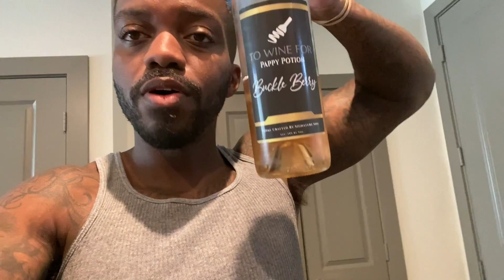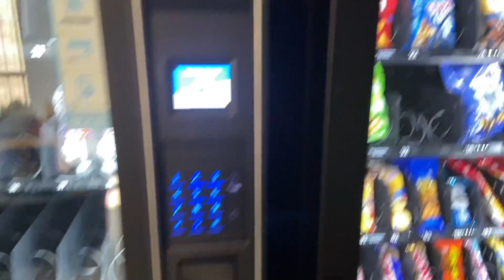A DAY IN THE LIFE OF AN ENTREPRENEUR | PAPPY G | VLOG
In this video, PAPPY G shows you his DAY IN THE LIFE OF AN ENTREPRENEUR! As many of you guys know, i have 4 streams of income which is Youtube, Vending Machine , Signature Wine and Turo and in this video, i give you a glimpse of all that in a day! All my businesses keep me busy but i wouldn't change it for the world! I hope you guys enjoyed this video!